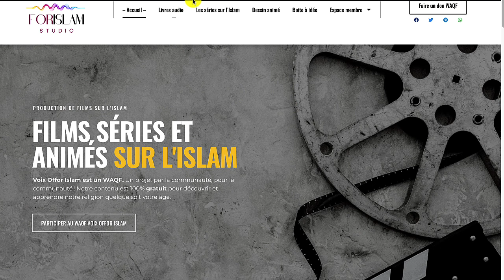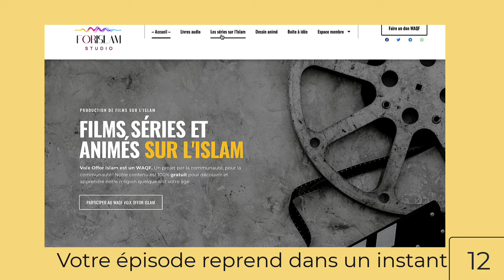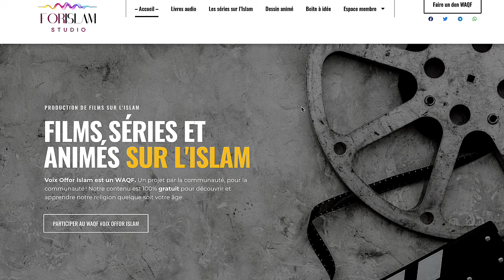Ramlah bint abu Suffiyan - E15 - Histoire des femmes du Prophète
►►►Photos & Vidéos de début de la construction du 1er puits